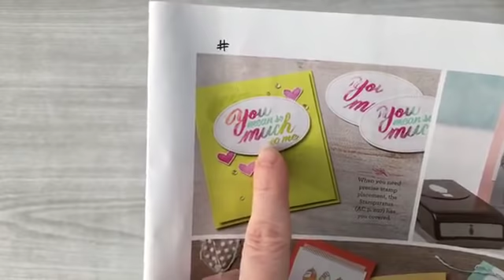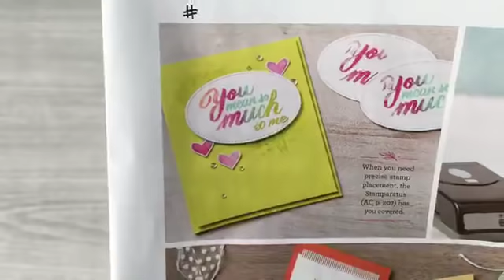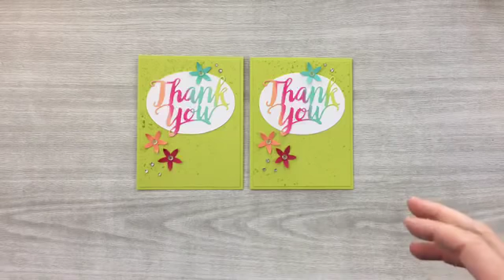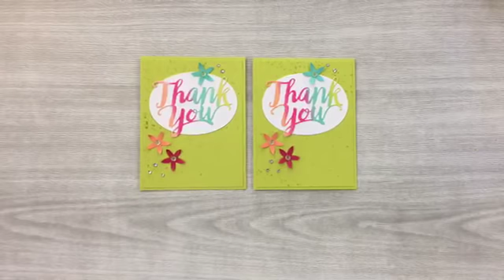Sherbet Thank You Card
Learn how to make a Sherbet-colored Thank You Card using the Thank You Thinlits from Stampin’ Up.

This card is part of my CASE-ing Tuesday series.
The video was filmed live and is unedited.